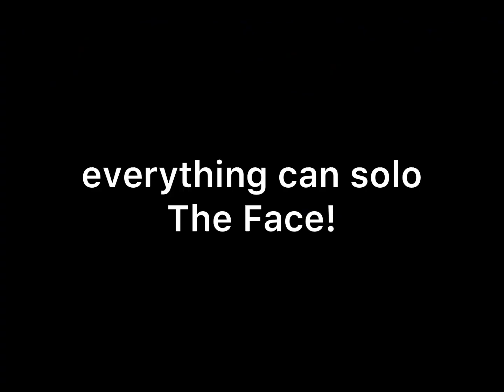everything can solo The Face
battle cats a game by PONOS music by Makai Symphony